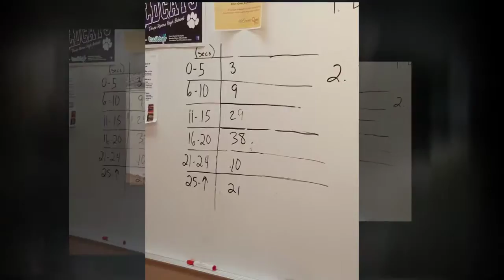TRHS Science ALIVE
Three Rivers High School Physical Science - Car Acceleration Lab - created